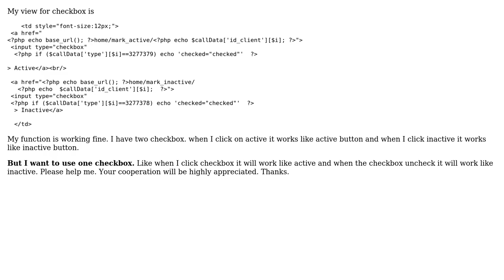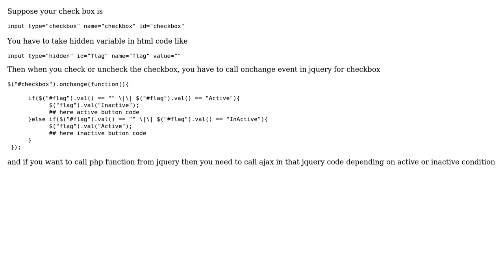if checkbox checked active else inactive in codeigniter (2 Solutions!!)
if checkbox checked active else inactive in codeigniter

With thanks & praise to God, and with thanks to the many people who have made this project possible! | Content (except music & images) licensed under CC BY-SA | Music | Images & others | With thanks to user user3752230 user Reza Saberi user Rahul Borole and the Stack Exchange Network Trademarks are property of their respective owners. You are responsible for your own actions.